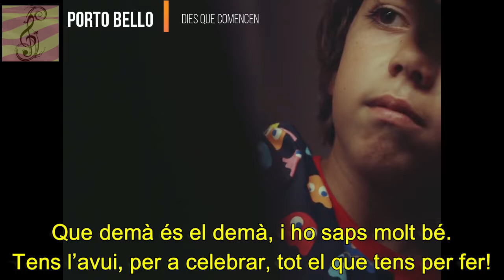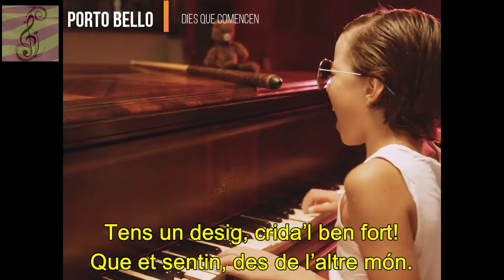Porto Bello - Dies que comencen (subtítols i lletra en català)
2019 - L'ull de la tempesta

Lletra:
Un altre disc, un altre show,
Una altra festa en plena nit.
Un crit de sort, la nostra cançó,
L’adrenalina en plena combustió.

El regal del passat és el present
I cap petjada serà mai més gran que el pas del temps.
Però demà és el demà i ho saps molt bé,
Tens l’avui per celebrar tot el que tens per fer.

Dies que comencen,
Vides que has de conèixer
Somiant, cridant, liquidant les pors per sempre.
Nits de birres i festa,
Núvols, sols i tempestes.
Somiant, cridant respirant l’orgull del repte.

Tens un desig, crida’l ben fort,
Que et sentin des de l’altre món.
Tens la passió,
La llum del teu foc
I la puresa que surt del teu cor.